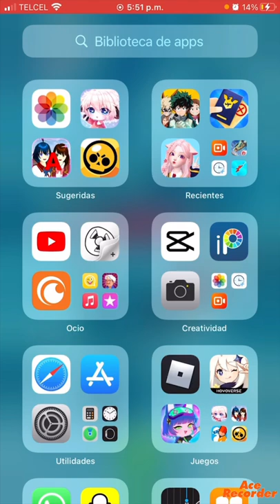No más VSCO para cámara lenta no más virus cámara lenta gratis!